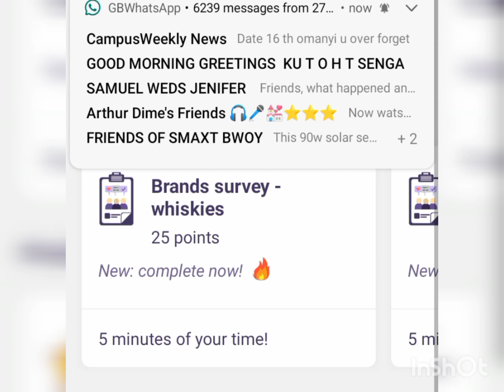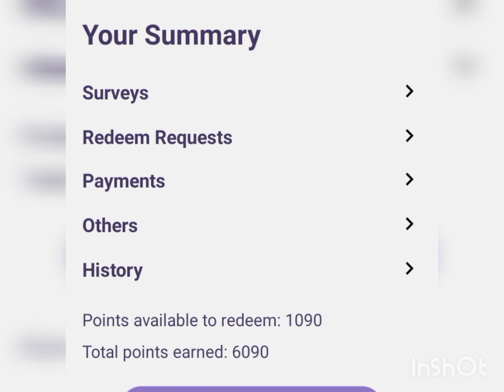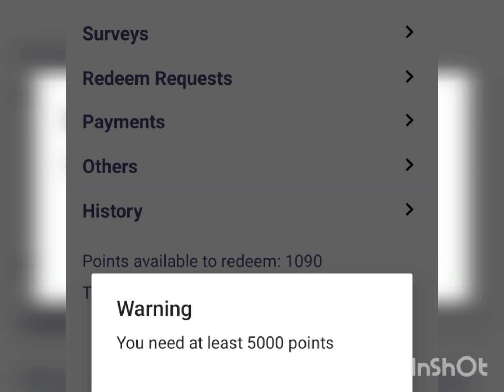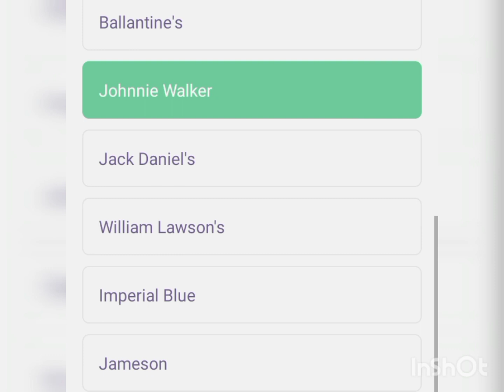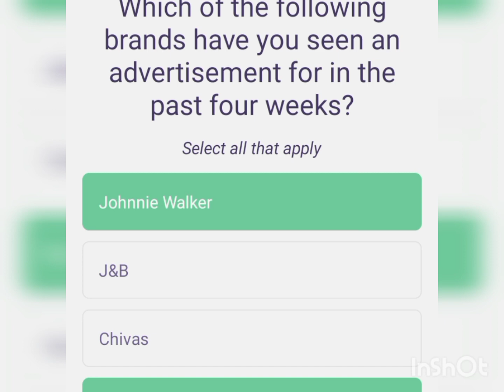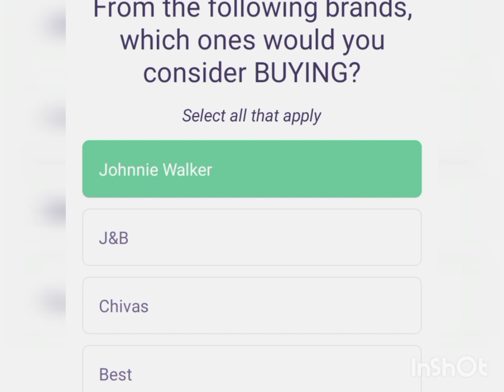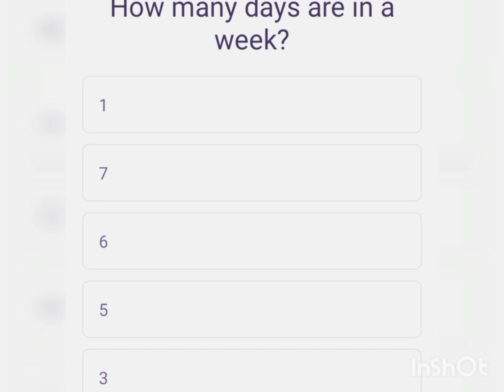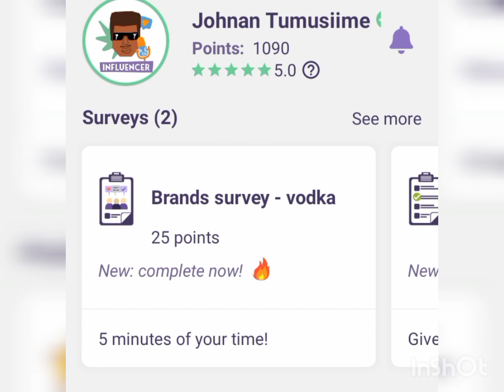Earn money through answering simple surveys & get paid thru mobile money. It's Real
SagaPoll is a paid survey app in Africa that gives you a voice.

Make money online from home or anywhere by answering a few questions.

SagaPoll connects you with a wide range of companies and organizations that are active across the African continent and looking for your views and opinions. By participating in these surveys, you will help them to develop new products and services or to improve existing ones.